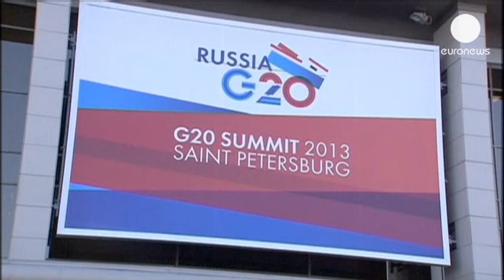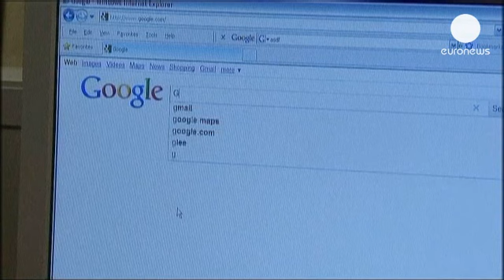G20 focuses on tax dodging - economy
Despite the Syria dispute overshadowing the G20 Summit's focus on the economy, participants are...

Despite the Syria dispute overshadowing the G20 Summit's focus on the economy, participants are trying to forge a united front on growth, trade, banking transparency and tax - getting companies to pay their fair share of contributions to governments' treasuries.

The leaders of developed and developing nations are set to back a plan to crackdown on global tax evasion and avoidance.

James Franey. the euronews correspondent at the gathering at  St Petersburg in Russia said: "The business world has long argued that it is simply putting shareholders first by exploiting fiscal loopholes and shifting profits overseas. But with government finances under such strain, leaders here have decided it's time to get tough on the tax evaders."

The Organisation for Economic Cooperation and Development's top tax official Pascal Saint-Amans, told us corporate tax loopholes distort the world's economy: "The point is that you need to have fair competition. You don't need to have a system where because you get organised and you play on the existing rules you pay taxes nowhere because that you put all your intangible property, the value, your assets in no-tax jurisdiction where you have no activity. This is not fair competition. This is unfair. This is not good for growth and this is not good for the economy and that's why we are tackling this."

Saint-Amans told euronews that there is a "consensus amongst the G20 to take very significant steps" towards automatic exchange  of information to target individual tax dodgers and stop companies moving their profits overseas to avoid tax.

"People cannot accept to pay more taxes when some don't," he said, adding that an automatic exchange deal is "the end of bank secrecy".

The G20's focus on this issue follows a series of scandals involving companies - such as Apple, Amazon, Starbucks and Google - who have been accused of aggressively exploiting cross-border loopholes to lessen their tax burden.